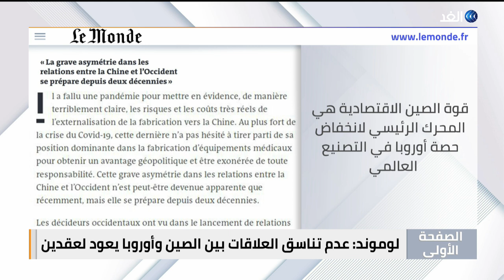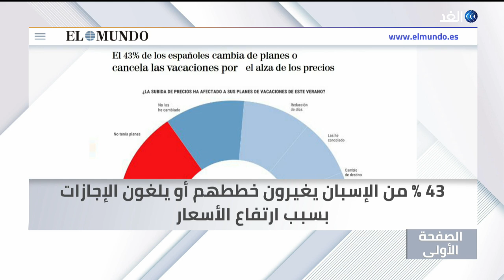تحديات هائلة أمام محققي جرائم الحرب في أوكرانيا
ناقشت حلقة اليوم من برنامج الصفحة_الأولى، تقديم كاترين دياب، العديد من القضايا والموضوعات الهامة، والتي تصدرت اهتمامات الصحف العربية والعالمية لليوم، وجاءت أبرزها كالتالي

لوموند تقول إن عدم التناسق الخطير في العلاقات بين الصين والغرب يتشكل منذ عقدين.
نيويورك تايمز تتحدث عن تحديات هائلة أمام محققي جرائم الحرب في
أحوال التركية تقول إن مؤشرات الثقة تحذّر أردوغان من "هزيمة ثقيلة" في الانتخابات